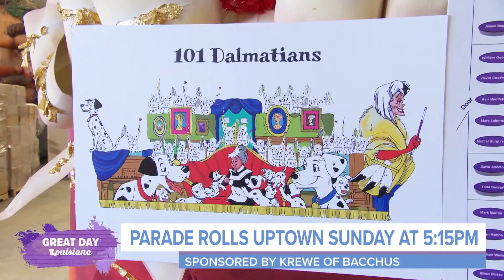Bacchus Celebrating 55 Years This Sunday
Join us for the 55th Bacchus parade this Sunday, Feb 11th, starting at 5:15 pm on the parade route! The theme is "Take A Number Please," with 32 hand-painted floats by Kern Studios, featuring titles like "20,000 Leagues Under the Sea" and "1600 Pennsylvania Avenue."